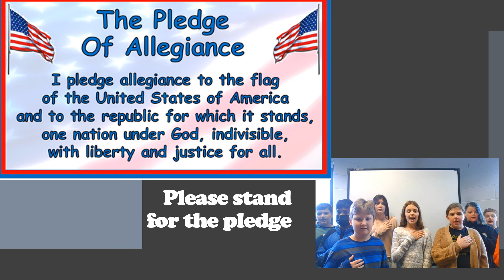Dresden DBN 10 3Published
Dresden DBN Morning Announcements 10-3